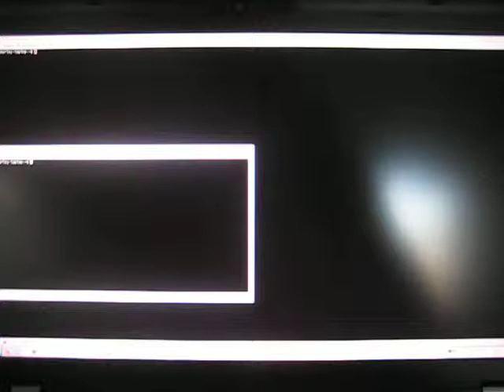kwin Window Drag Lag